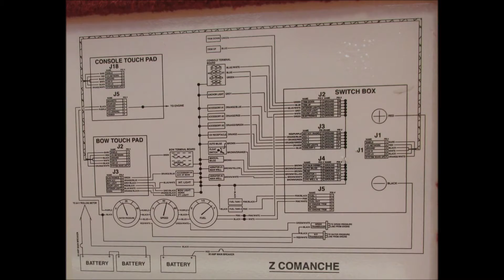Ranger Z522 Boat Audio System Upgrade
The small 5" Sony Dual Cone Speakers were replaced with a pair of Pioneer 8" coaxial speakers. We also added a pair of Pioneer Tweeters. The next step will be adding an amplifier and a pair of Jamo IC102 speakers up front.